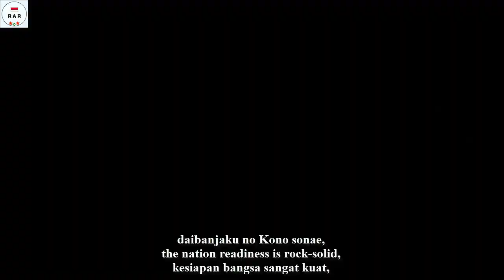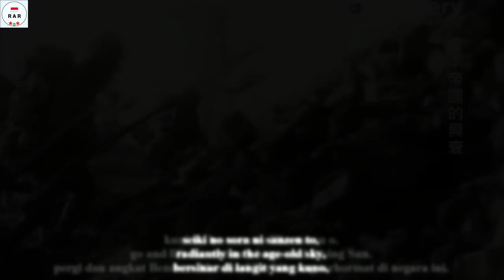出征兵士を送る歌 / Shussei heishi O okuru Uta / Japanese Southern Expedition Army Song - With Lyrics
English :
The song of "出征兵士を送る歌" / "Shussei heishi O okuru Uta" (Song which sees off soldiers) is song of The Southern Expedition Army or Southern Expeditionary Army (南方 軍 gun Nanpo) was a collection of ground troops in the Imperial Japanese Army during World War II. He was responsible for the entire operation of the army in Southeast Asia (from southern China, Indochina, Thailand, British Malaya, the Dutch East Indies, to Australia.) And the Southwest Pacific in World War II.

The Southern Expeditionary Army was established on November 6, 1941, under the rule of Gensui Count Terauchi Hisaichi, with directives to attack and form Allied territories and colonies in Southeast Asia and the South Pacific.

Indonesian :
Lagu "出征兵士を送る歌" / "Shussei heishi O okuru Uta" (Song which sees off soldiers) adalah lagu Tentera Darat Ekspedisi Selatan atau Tentara Ekspedisi Selatan (南方 軍 gun Nanpo) adalah sebuah kumpulan tentara darat di Tentara Darat Imperial Jepang semasa Perang Dunia II. Ia bertanggung jawab untuk keseluruhan operasi tentara di Asia Tenggara (Dari Tiongkok selatan, Indocina, Thailand, Malaya Inggris, Hindia Belanda, Hingga Australia.) dan Pasifik Barat Daya di dalam Perang Dunia II.

Kumpulan Tentera Darat Ekspedisi Selatan didirikan pada 6 November 1941, di bawah pemerintahan Gensui Count Terauchi Hisaichi, dengan arahan menyerang dan membentuk wilayah Sekutu dan koloni-koloni di Asia Tenggara dan Pasifik Selatan.